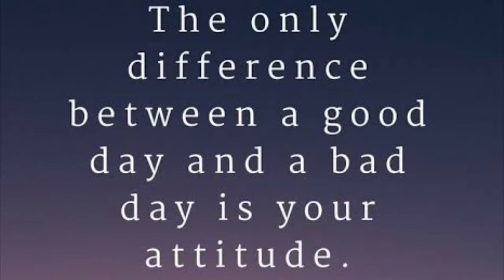Cloth Diaper Review/ How To Use It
Hello hello po mommies 😘

Review nman po tayo tungkol s mga cloth diapers